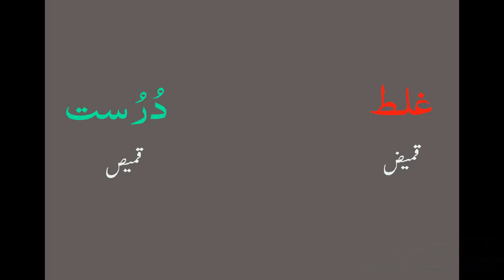Write and speak most common Urdu words and sentences with right spellings and pronunciation. Vid 35.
اُردو کے  نئے پرانے شاعروں کا کلام آسان لفظوں میں سمجھیں
उर्दू के नए और पुराने शाइरों का कलाम आसान हिन्दी में समझो